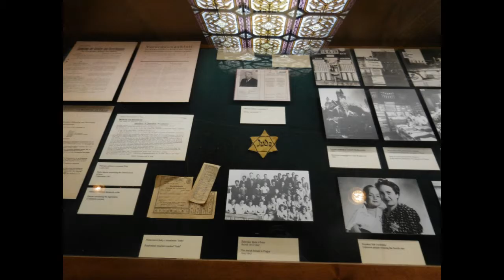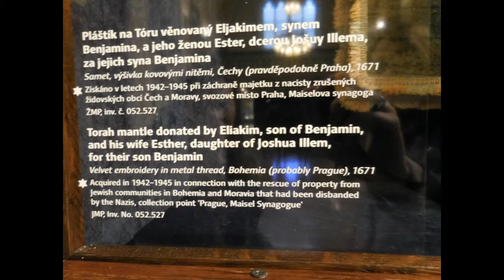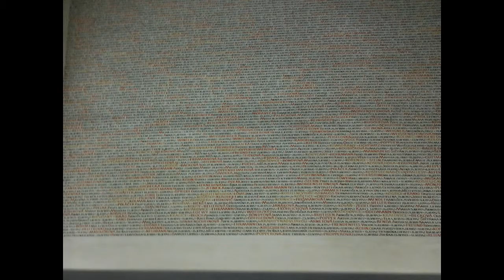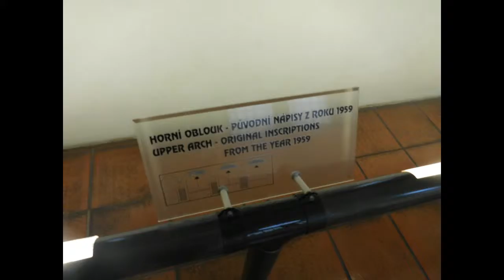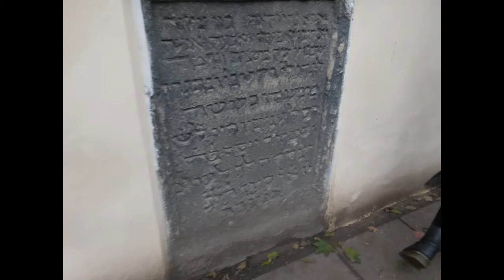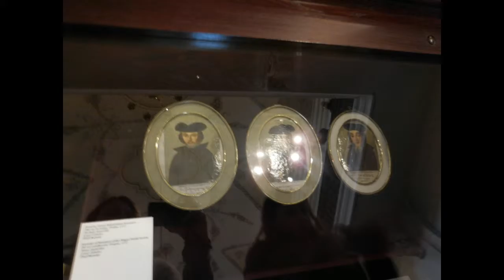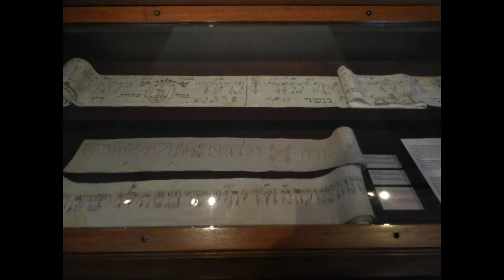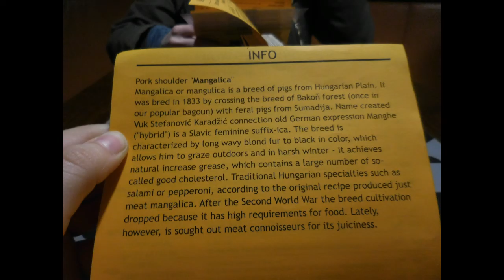Vlog 40: Prague Day 2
Slowed down the pace a little today but still saw so much. Loved walking by the river!